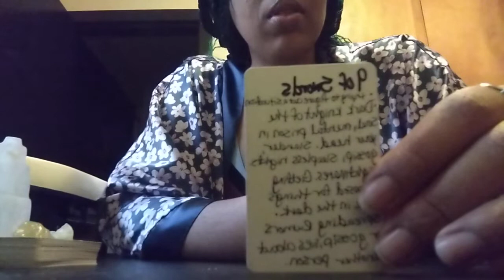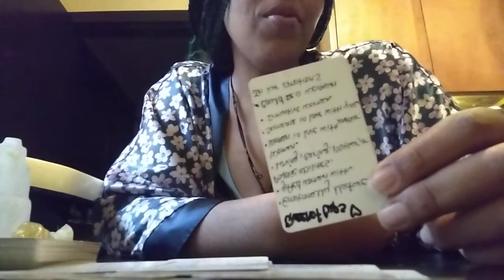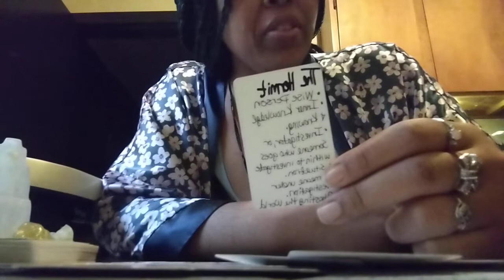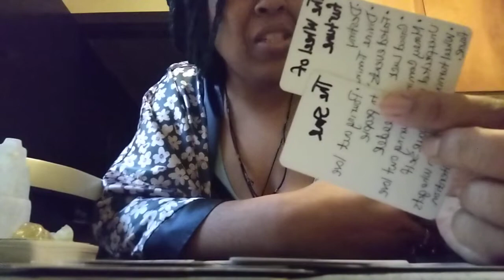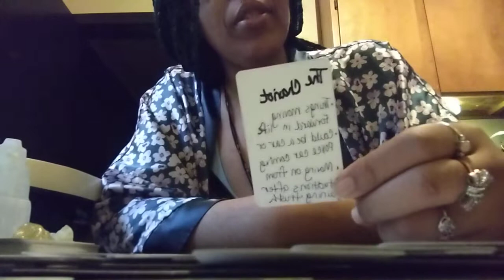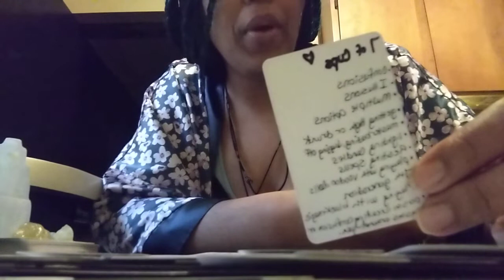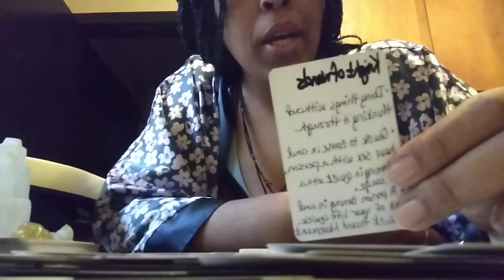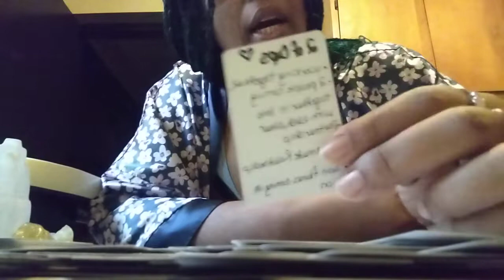You're Moving Forward To Be Happy After Being Battered & Bruised "🪖The Wounded Warrior"